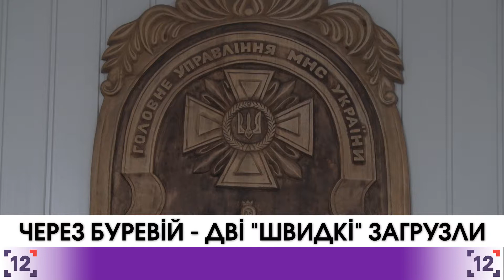На Волині Через буревій - дві "швидкі" загрузли - 31.10.2017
Протягом останніх двох днів через буревій працівники ДСНС здійснили 13 виїздів. Хоч, за словами прес-служби ДСНС, на Волині стихія виявилася не настільки руйнівною, як у інших областях, проте повалені дерева паралізували рух транспорту, перекривши автошляхи.